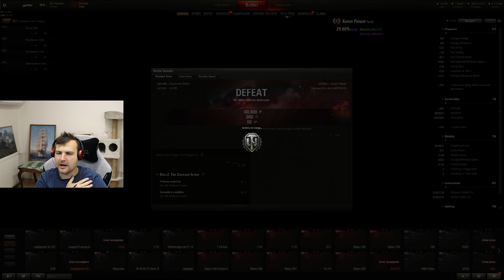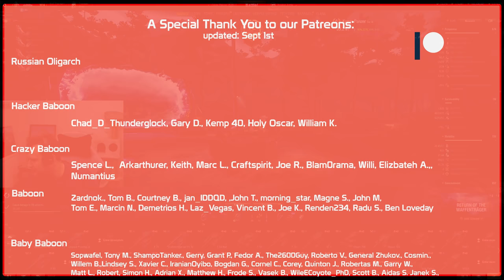Kunze Panzer: Reality Check | World of Tanks